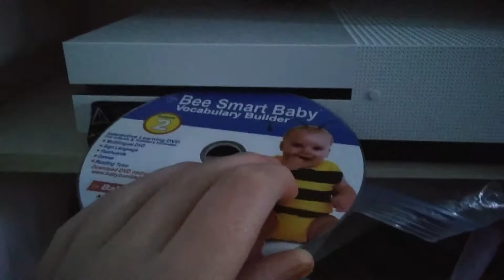June 24, 2019